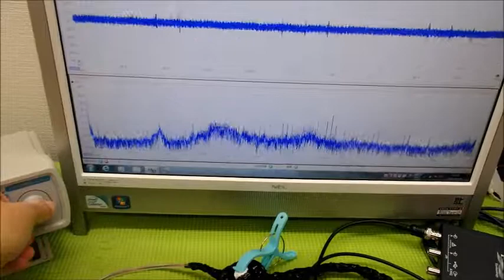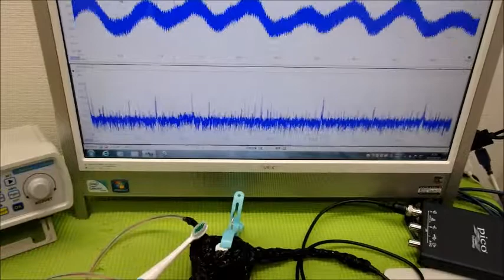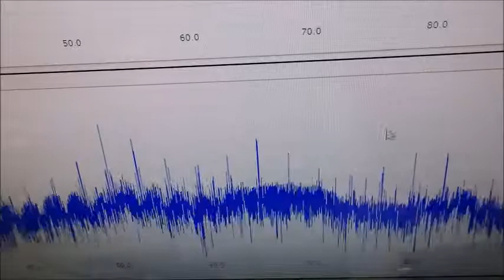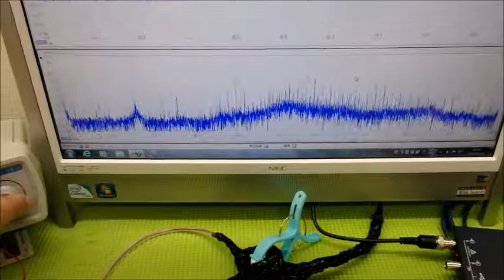‹メガヘルツ›の超音波発振制御技術 ultrasonic-labo